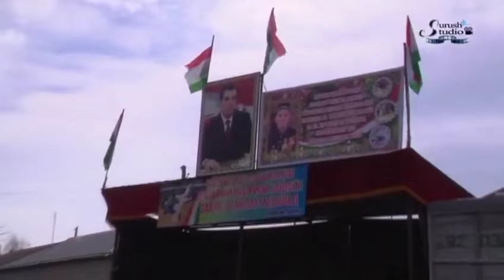Чорбог Кураш 21.03.2020 Весавой 1 - Кисм